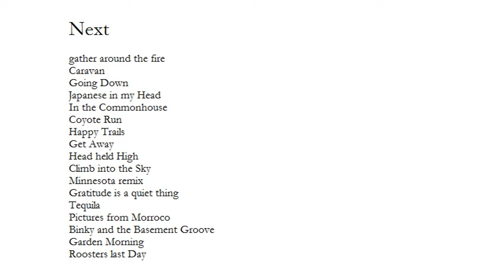Head held High